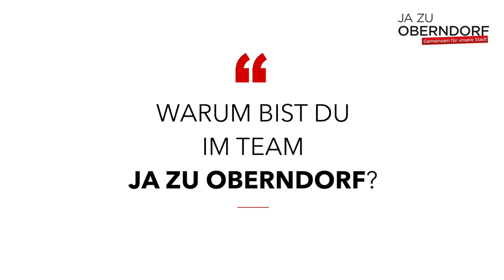Gitti Neubauer über die Wahlen in Oberndorf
Warum engagiert sich Gitti Neubauer in unserem Team?
Warum ist Georg Djundja für sie der ideale Bürgermeister für Oberndorf?
Das erzählt uns hier Gitti im Interview!